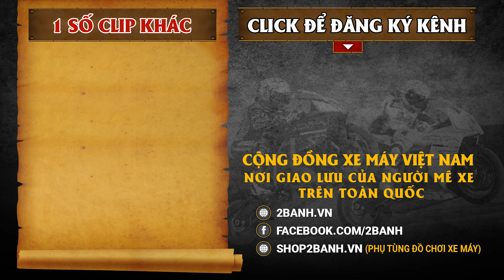Winner X phiên bản ĐEN VÂU có gì đặc biệt khiến Huy thích thú? | 2banh Review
Với việc ra mắt phiên bản Winner X thể thao ABS 2020, Honda VN chính thức công bố rapper ĐEN VÂU sẽ trở thành đại sứ thương hiệu cho mẫu xe WINNER X.
Shop2banh.vn - Phụ tùng & Đồ chơi xe máy:
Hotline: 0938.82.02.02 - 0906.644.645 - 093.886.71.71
Artist: Rachel K Collier
Title: Morpho Diana